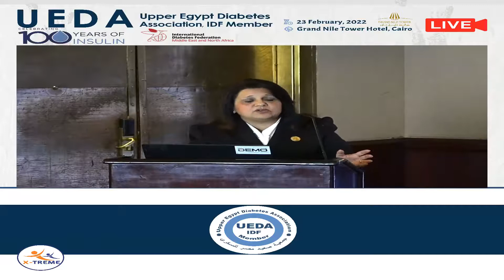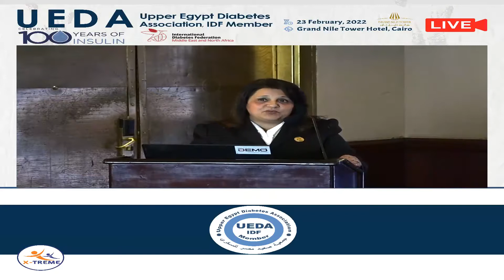Prof. Nevin Anton - Role of Legislative Assemblies in supporting health system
Conference Name : UEDA - CELEBRATING 100 YEARS OF INSULIN
Date of Conference : 24 February 2022
Grand Nile Tower Hotel  , Egypt